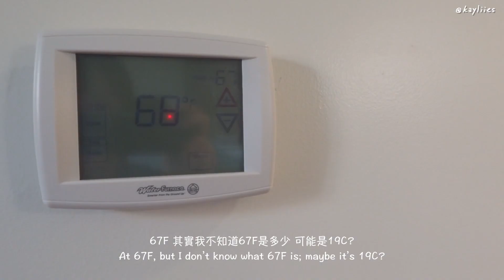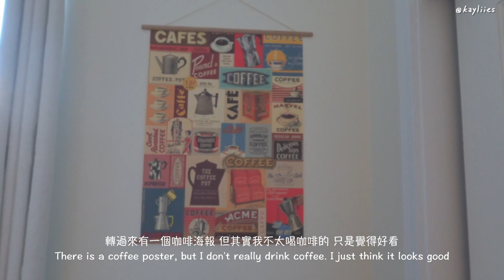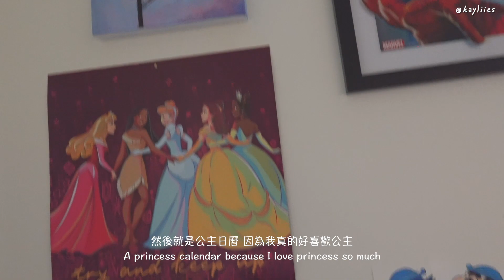asbury seminary room tour🧸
Welcome to my room!

🌻About me
age 23
ethnicity Hong Kong
current location USA

🎥28FEB2023